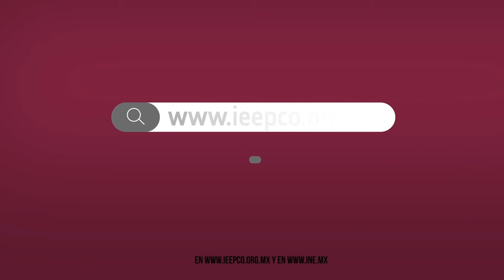Spots lengua zapoteco | Mesas de diálogo ENCCÍVICA